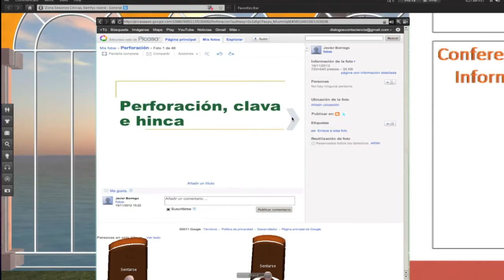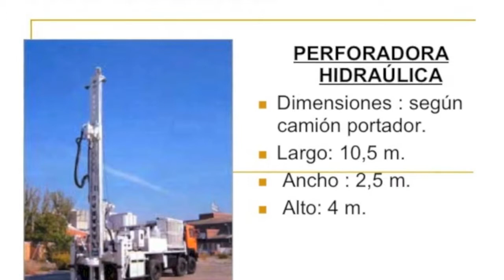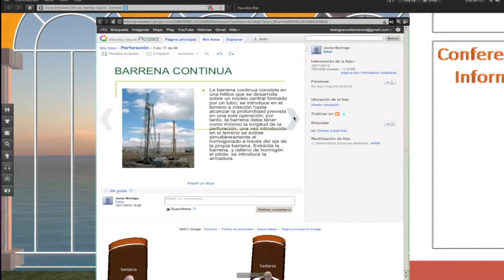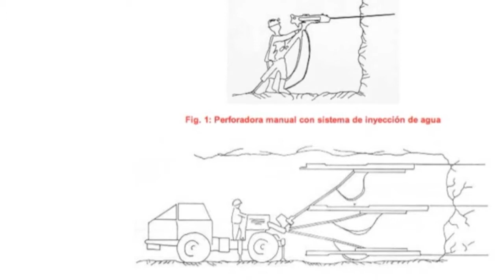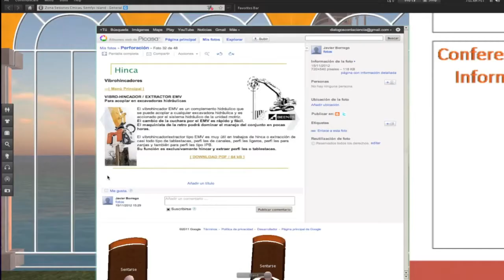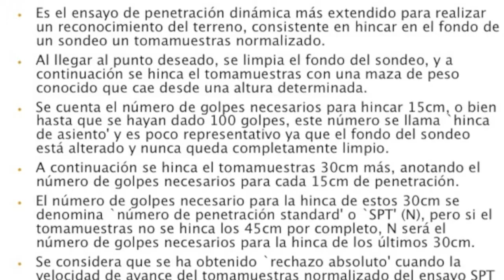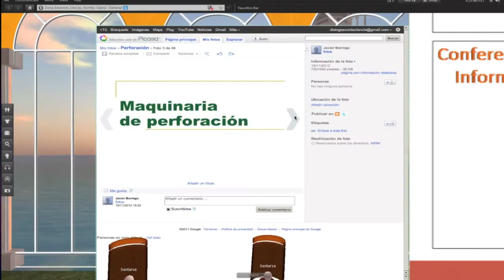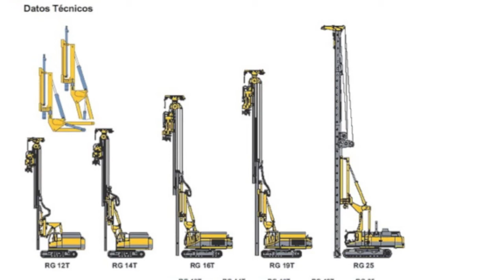BLOQUE 4: MAQUINARIA DE PERFORACIÓN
BLOQUE 4: MAQUINARIA DE PERFORACIÓN Experto en selección de maquinaria de construcción Profesor: Javier Angel Ramírez Masferrer.

Se describen los elementos que constituyen el sistema de izaje de carga, en los equipos de Perforación Petrolera.

Bloque del curso Procedimientos de Construcción ( Perforación con martillo en fondo Yepes Piqueras, Víctor Universitat.

La AIRMOBIL 432 está diseñada para perforar con martillo de fondo, pero también es muy eficiente perforando con Dragbit (broca de arrastre) tricona ó en combinación martillo de fondo.